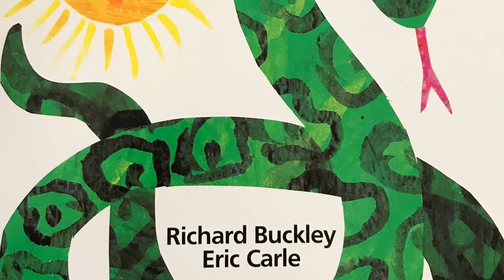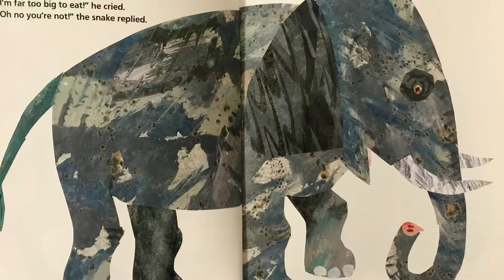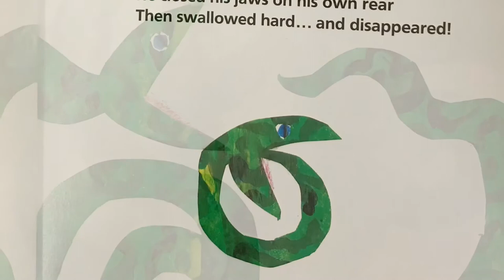The Greedy Python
Read aloud of Richard Buckley and Eric Carle's The Greedy Python.